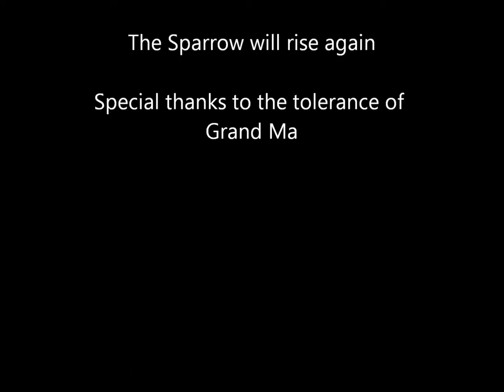First Voyage Movie